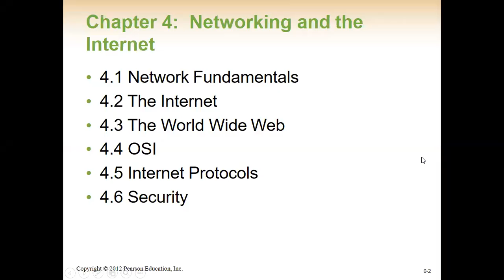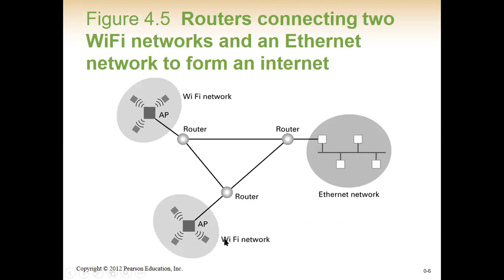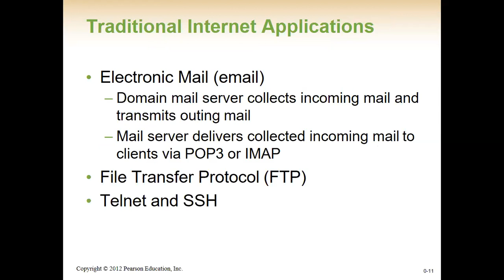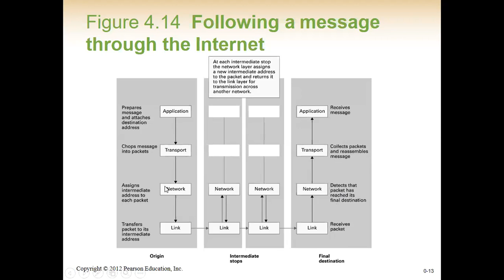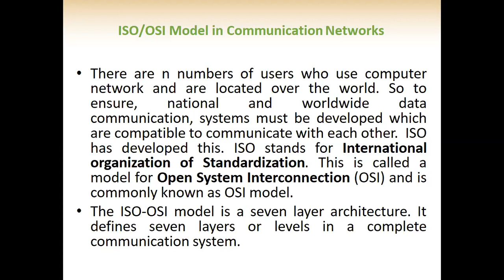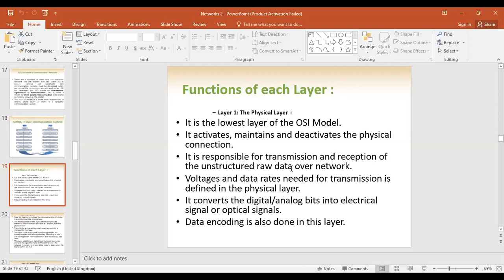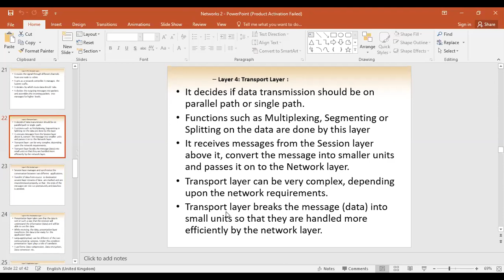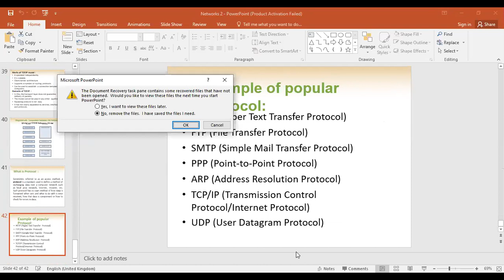IICT 2nd May 2020 Networks OSI Layers